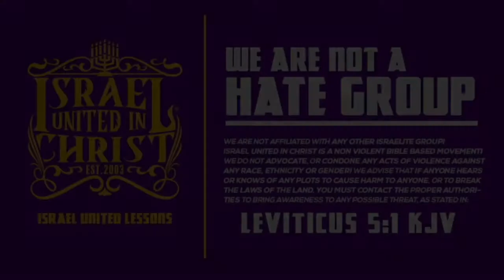IUIC | 31 Days Of Camp SC | Guidelines To Getting A Wife Or Husband | Day 24